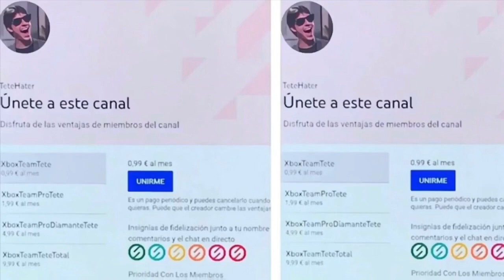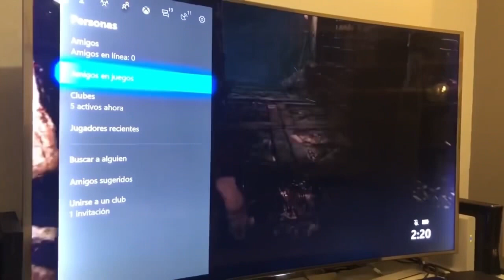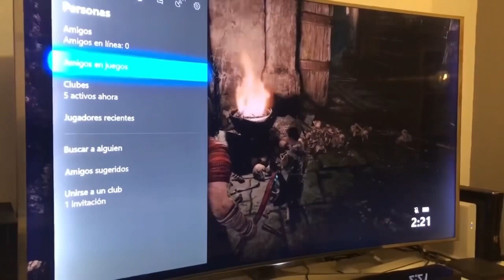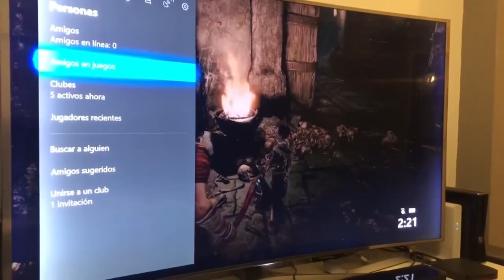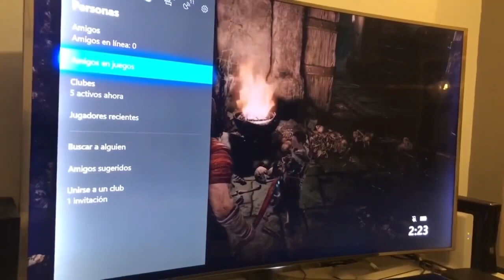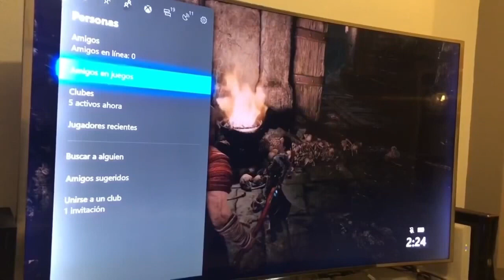¡¡¡JUGANDO GOD OF WAR RAGNAROK En Mi Xbox One!!! Truco - Para Vosotros Fanboys De Sony